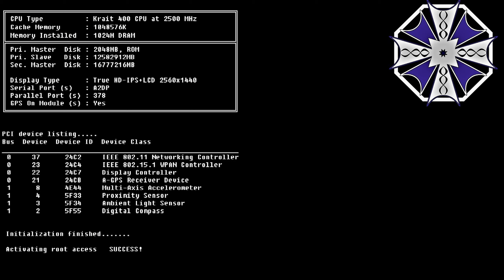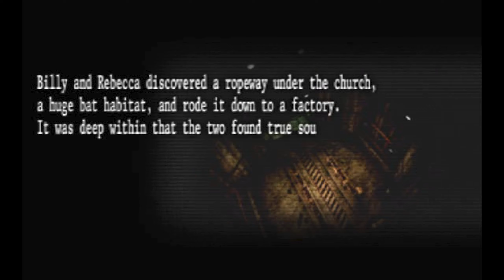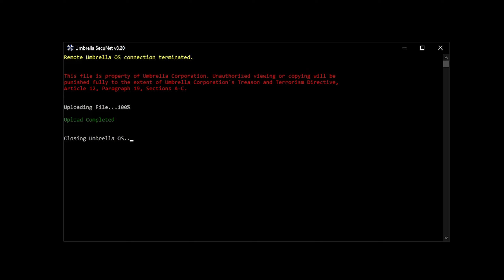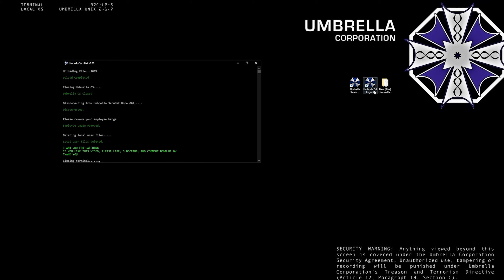Resident Evil: The Umbrella Chronicles (Wii) - Derailed Chapter 3 (02)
Albert Wesker concludes the tale of the start of Umbrella's Downfall on the fateful night of July 23, 1998 shifting focus to the factory below the abandoned training facility. S.T.A.R.S. Bravo Team was dispatched to investigate cannibalistic murders in the surrounding forests of Racoon City. Separated from her team after an engine failure, Rookie Medic Rebecca Chambers finds an unlikely ally, Billy Coen. Together they will face the nightmare that started it all.